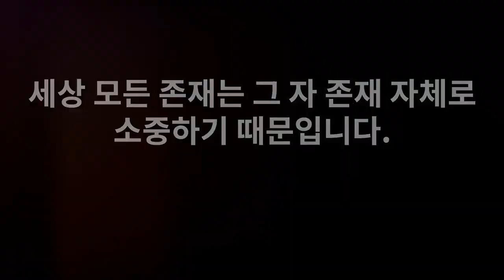삶의지혜‹065›탈무드：강한자와 약한자 ＠ 이스라엘 유태인 우화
[강한자와 약한자]

이 세상에는 작고 약해 보이지만, 큰 동물들에게 공포감을 주는 네 가지 작은 생물이 있어요.

** 모기는 사자에게 공포감을 줘요. 사자가 아무리 크고 강해도, 작은 모기에게 물릴 수 있어요.
** 거머리는 코끼리에게 공포감을 줘요. 거머리는 작은 몸집으로도 코끼리의 피를 빨 수 있어요.
** 파리는 전갈에게 공포감을 줘요. 작은 파리가 전갈의 몸에 앉아 전갈을 괴롭힐 수 있어요.
** 거미는 매에게 공포감을 줘요. 거미줄에 매가 걸리면 매가 움직일 수 없게 돼요.

이 이야기는 아무리 크고 강한 사람이나 동물도 항상 강한 것은 아니라는 것을 알려줘요. 반대로, 아무리 작은 것이라도 어떤 조건이 갖추어지면 큰 자를 이길 수 있어요.

그래서 우리는 크고 강한 사람을 무조건 두려워할 필요가 없고, 작고 약한 사람도 무시해서는 안 된다는 것을 배워요. 모든 사람과 생물을 존중하는 것이 중요해요.